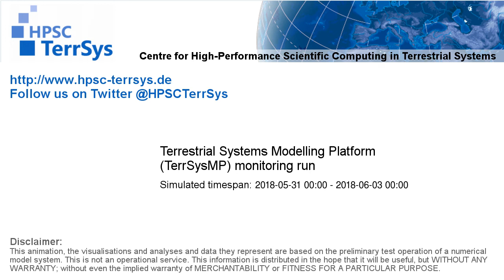TerrSysMP monitoring run 2018-05-31 - plant available storage change - Europe (72h)